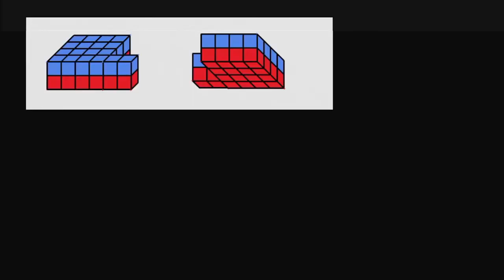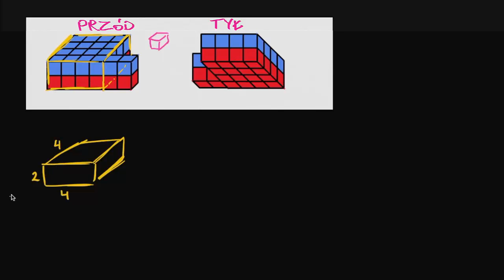Objętość bryły w sześcianach jednostkowych przez rozbicie na fragmenty